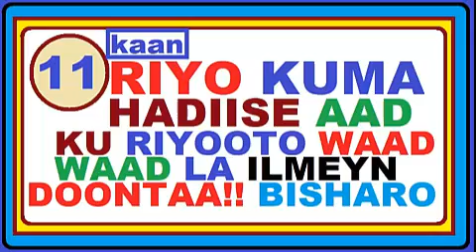11 KAAN RIYO KUMA RIYOOTO, HADISE AAD KU RIYOOTO FARXAD AYAAD LA ILMEYN DOONTA BISHAROOYINKA AY WADO